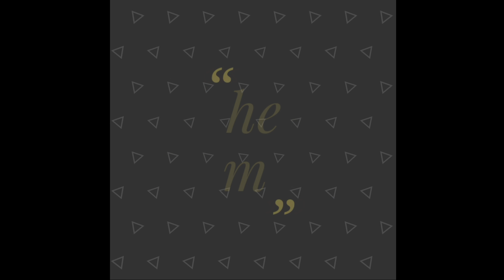EASY PERFECT MINI CHEESECAKE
Cheesecake is everyone's favorite. It doesn't need that much work nor time to prepare and always sure that you will enjoy eating them the next day for best result.
Cheesecake est apprécié par toute le monde. Il n'a pas besoin beaucoup de travail ni temps de préparation et toujours sur de bien régaler à la dégustation le lendemain pour une meilleure résultat.

INGREDIENTS:

 FOR THE BASE/POUR LA BASE:

150g biscuits speculoos/ digestive
60g melted butter/ beurre fondu

FILLING:

300g cream cheese/crème au fromage
100g sugar / sucre
2 eggs / œufs
1tsp vanilla / 1cac vanilla
1 1/2 tbsp flour/1cas farine
185g sour cream / crème épaisse
BON APPÉTIT